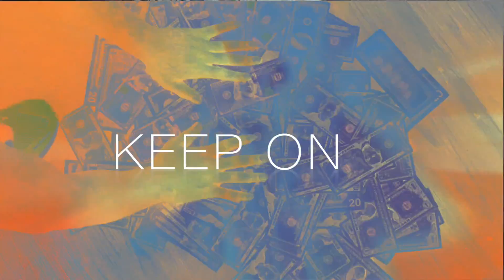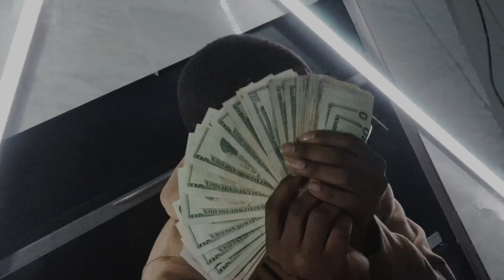Ye2x (feat. F.A. Coop) - Keep On